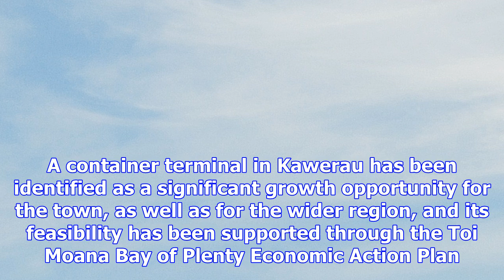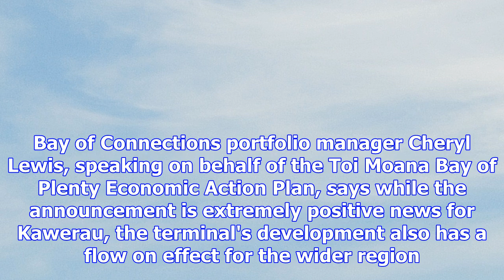New container terminal an ‘opportunity’ - the bay's news first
The development of a Kawerau container terminal has taken another leap forward with the announcement...